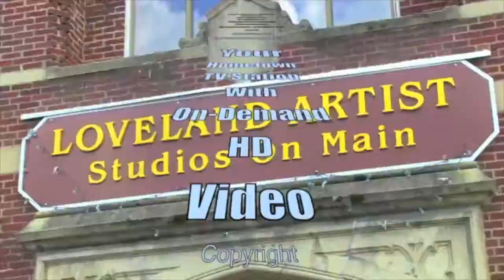Cassie Mattia Talks About Jillian Hayes and the UC Bearcats before the Crosstown Shootout!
Join Cassie Mattia as she talks Bearcats and Jillian Hayes stats before the start of the 2021 Skyline Chili Crosstown Shootout!